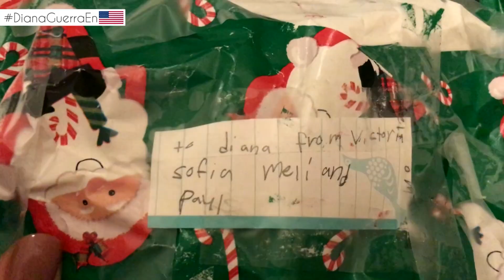MERRYCHRISTMAS FROM NEW YORK | EE.UU 18'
Hola amigos ¿cómo están? Les cuento que pasé mi tercera navidad fuera de Perú y lejos de mi familia. Pero la familia de Allison me adoptó y, además, me llegaron regalitos hermosos de personas especiales. Espero les guste. A mí, obvio, me encantó.